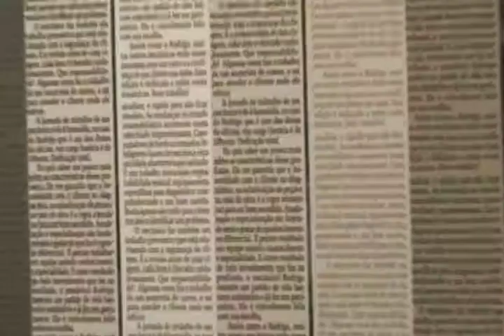Programa Pauta Especial - 28/05/12 (Bloco 1)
No Pauta Especial desta edição, Elias Ferreira entrevista o procurador do Ministério Público Federal, Rodrigo Tenório, sobre o processo eleitoral que irá ocorrer neste ano.